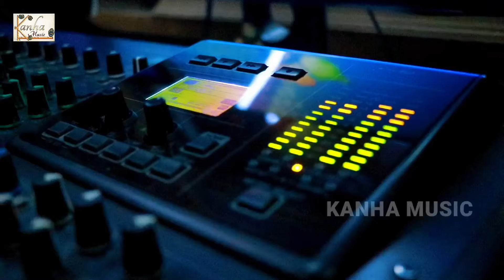Video | लूटे फागुन के लहार घरे आजा फौजी सजनवा । Bhojpuri Holi Geet 2023 | Ganga Sagar Panday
➤ Singer : Ganga Sagar Panday urf Sagar Sanehi

➤ Album : Ghare Aaja Fauji Sajanwa
➤ Lyrics :  Ravindra Vidyarathi
➤ Video Director : Mukesh  Raj
➤ Digital Head : Tahir Husain
➤ Recording  : Kanha music Recording Studio
➤ Director : ARYAN GUPTA

                 Company inquiry

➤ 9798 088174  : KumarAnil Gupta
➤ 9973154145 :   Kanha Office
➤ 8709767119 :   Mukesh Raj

     थावे दुर्गा मंदिर गोलंबर चौक से उतर दिशा में है
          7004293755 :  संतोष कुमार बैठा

used Tags : Mahi Manisha Videos, Mahi Manisha Song, Pawan Singh Manisha jha Video, Khesharilal yadav manisha jha video, Manisha jha New video, Manisha jha Stage video, khesharilal yadav stage show, Pawan Singh stage show, Neel Kamal Singh video, shilpi raj stage show, Shilpi raj new video Song, New Bhojpuri Songs 2023